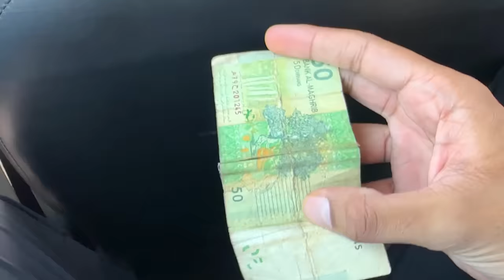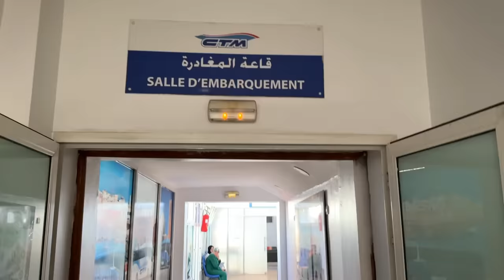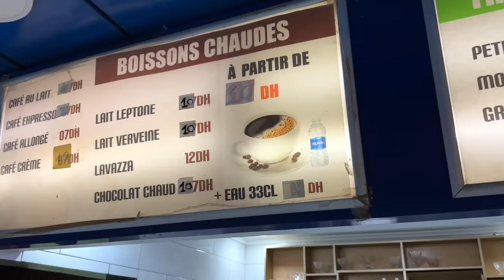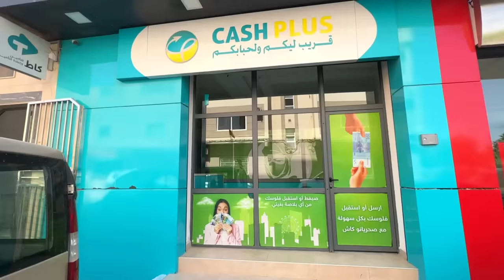Visiting Africa's Most Disputed Territory: Western Sahara! 🇲🇦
Travelling to Laayoune (Western/Moroccan Sahara) from Marrakesh 🇲🇦